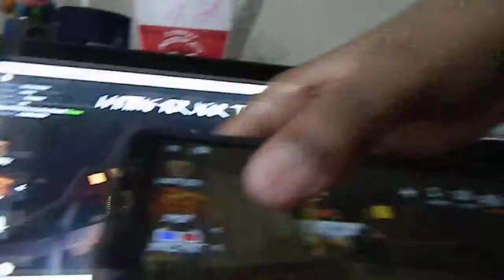MM2 glitches fly glitch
bro this is the third glitch